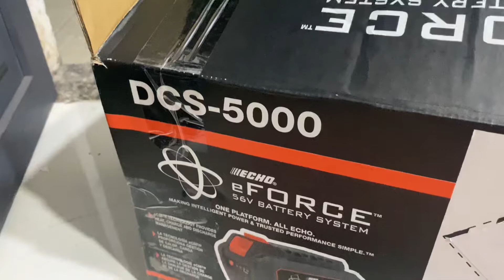May cua Xich 56v lh:0938310677 duy